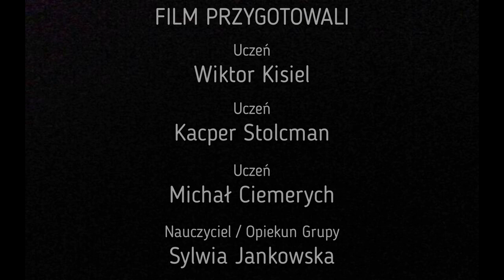PN 8 Region Północ - drużyna 29 --- Edmund Strzelecki